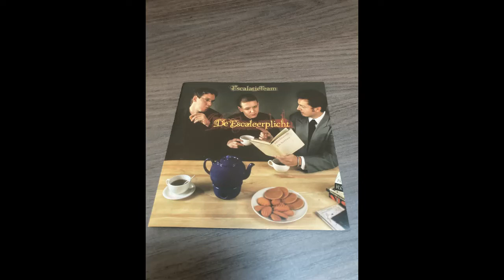Escalatie Team - Appelflapman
Track 12 from the 2008 album "De Escaleerplicht" by Escalatie Team

If you like this artist, always buy their cd's or vinyl.